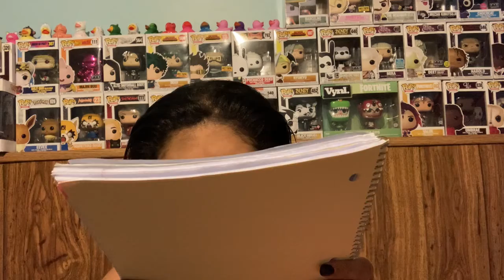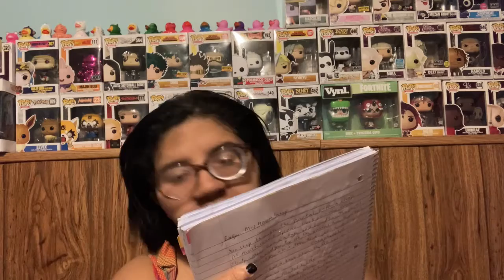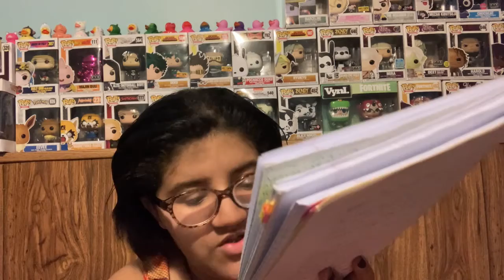Keys to The Forgotten Thresholds | Murder Mysteread Announcement![CC]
You’ve wandered into a forest. In the center of a clearing stand three portals. You notice the doors have no keys. Once you've entered one, there's no way out. Or is there?

Difficulties Titles
Easy:Mushroom Frenzy

You step through the portal onto a clump of mushrooms. Spores block your nose. Gnomes slowly appear from a village and crowd you. The portal disappears behind you. You ask the gnomes how to go back and they tell you about three tasks you must complete...

Prompt #1: Animal Care - read a book where the MC has an animal companion
or a book where mental health is the main focus

Prompt #2: Green Thumb - read a book where the MC has a plant based career( ex: florist, herbalist, etc.)
or a book where the main theme is growth

Prompt #3: Fixer Upper  - read a   book that is set during a natural disaster (ex: hurricanes, tornadoes, etc)
or a book with maps, blueprints or diagrams

Medium:Siren’s Call

You step through the portal only to be surrounded by schools of fish. You are underwater. You hold your breath until your lungs are bursting, breath in, and discover you can breath underwater. In the distance you can hear a faint hum. You swim towards it... greeted by a siren wearing a broken key hanging from a necklace. You ask if she will give you the key. She says that it needs repair. If you find the six items you need to fix the key, you can have it.

Prompt #1: Oyster Pearl - read a book that has a gemstone in the title
or a book with a shiny cover

Prompt #2:  Mangrove Tree Wood - read a book where the MC must face against all the odds
or a book that you have no expectations for at all

Prompt #3: Ocean’s Heart - read a book with blue on the cover
or a book where the MC is an  aquatic creature

Prompt #4:Rusted Metal    - reread a book
or read a book that you didn’t know you owned

Prompt #5:Glowing Coral - read a book that you like the cover of
or a book in a different format  ( ex: ebook, audiobook, etc.)

Prompt #6:Swan Song - finish a book that you’ve already started
or finish a book series

You hesitate before opening the door, because of growling emanating from the other side of the portal. You open the door onto a world that seems to be nothing but fire. An enormous dragon guards a house with blackened windows. Lying on the pebble path leading to the front door is a chest with a broken lock. Hoping the dragon doesn't notice, you open the lid and pull out a glass bottle. Inside is a message listing nine items you need to place before the dragon in order to leave.

Prompt #1: Gold - Read a book with sprayed edges
or a book with the word treasure in the title

Prompt #2: Ruby Shards  - read a book with deckled edges
or a graphic novel

Prompt #3: Phoenix Tears - read a book where death is temporary
or a book with immortal beings

Prompt #4: Cattle - read a book set on a farm
or a book in which something must be delivered

Prompt #5: Fireproof gloves - read a comfort book
or a book with a dust jacket

Prompt #6: Raskovnik - read a retelling with a gender bent character
or a book that matches your outfit

Prompt #7: Scaled Ballad - read a book set in a different country from yours
or a book completely or partially in a language that isn’t your native tongue

Prompt #8: Maiden of the Serpents - read a book where the heroine is no damsel in distress
or a book where the MC has an alter ego

Prompt #9: Dragon egg - read a book with dragons
or a book where the MC has to save someone

Rules(optional)
1. Feel free to switch or change difficulties
2. You don’t have to stick to one difficulty. Do whatever prompts as you please
3. If you’re doing Medium or  Hard: Doubling up is not allowed — only use one book per prompt.

(*if you’re wondering I’ve always down this for all the Readathons I’ve made to look back and remember.)